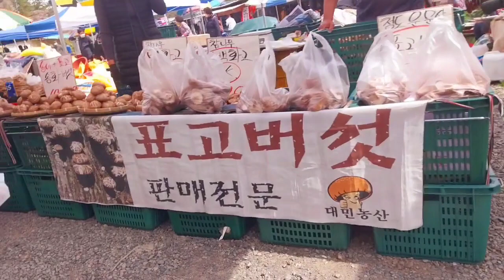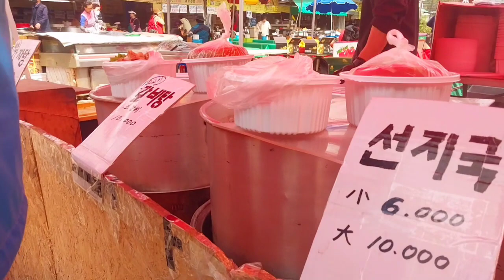BUSAN TRADITIONAL MARKET 🇰🇷